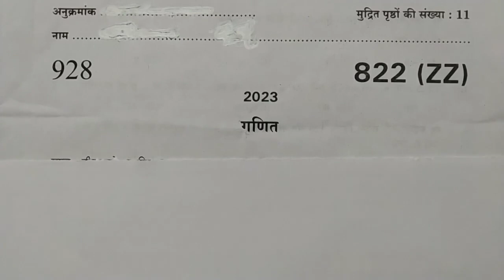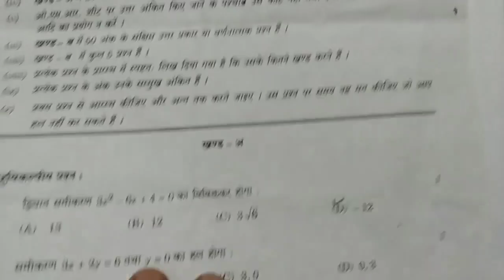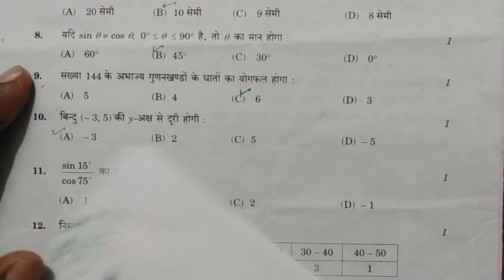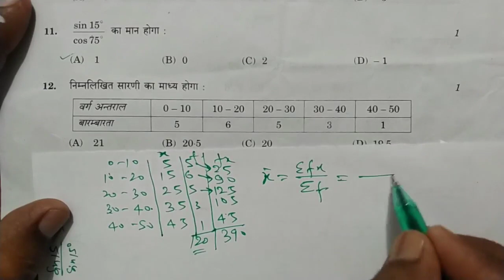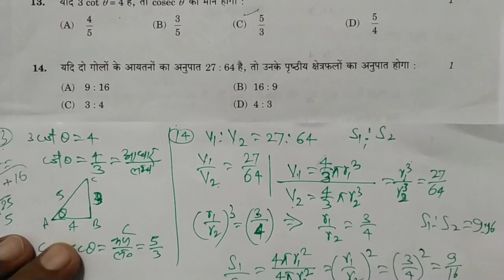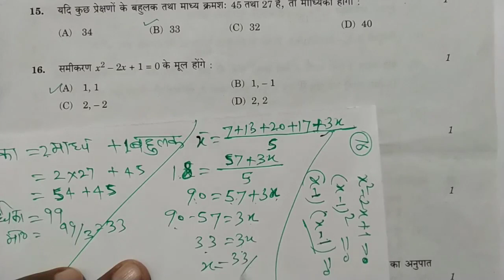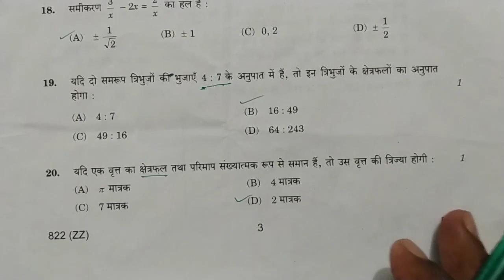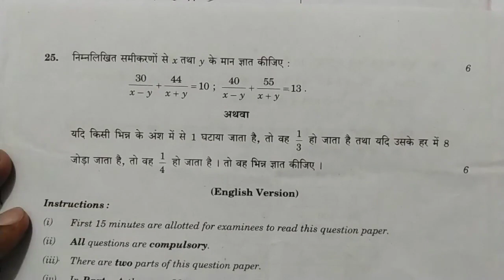class 10 math model paper 2024 up board | math solved paper class 10 up board 2023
class 10 ka math ka paper 2024 up board,
2024 board exam class 10 question paper,
2024 ka math ka paper,
class 10 ka math ka paper 2023 up board,
up board math paper 2023 class 10,
up board math paper 2024 class 10